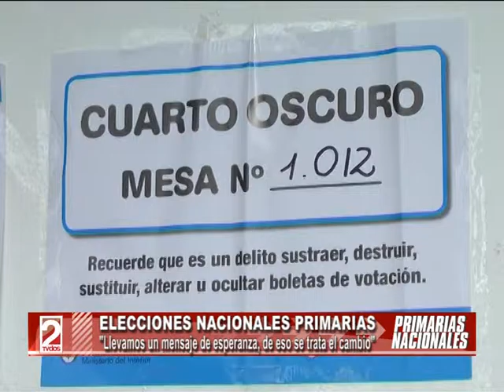ELECCIONES PASO NACIONALES: VOTÓ BETTINA ROMERO-TV DOS SALTA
Bettina Romero, Pre Candidata a Diputada Nacional. (DOS EN LA NOTICIA)